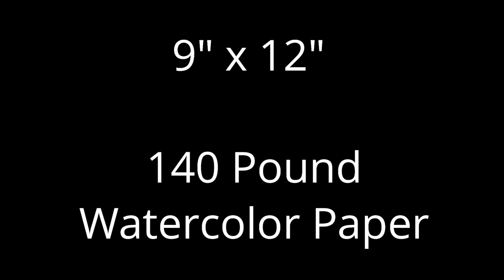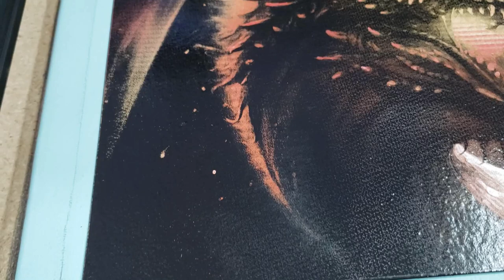(141) INCREDIBLE Fire Dragon – Laser Engraved with ORTUR Master 2 – Fixed Focus - 20 watt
Today's burn is of a Fire Dragon!!  For this burn I used multiple colors randomly all over watercolor paper, unlike the Fire & Ice Dragon burn I did a few weeks ago.

I am trying new settings, instead of using Image Mode: Jarvis, I am trying out Stucki

Ortur Master 2 20 Watt Laser, I painted 9” x 12” 140 pound watercolor paper.  It was 1 coat Rustoleum 2x Gloss White, Sun Yellow, Real Orange, Apple Red and Grape with 1 coat of Rustoleum 2x Gloss Black.

This image was  pre-processed in GIMP with the “Big Gimpin Plug-in”.

My burn software is LightBurn.  My settings are 3000 mm/min. 30% Power, Negative Image: OFF DPI: 254, Image Mode: Stucki, Pass-through: OFF

This was so amazing to watch as it burned.

The actual burn time for this was 3 Hours 45 minutes

I have added a couple of music playlists to break up the monotony of Covid-19

or

Equipment used:

SYL Flexible Arm Camera Mount